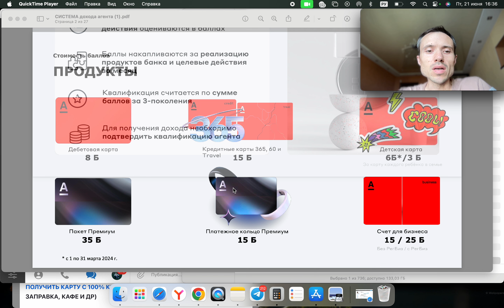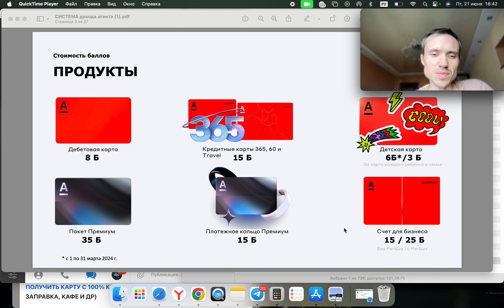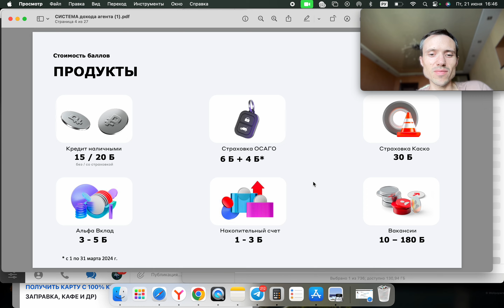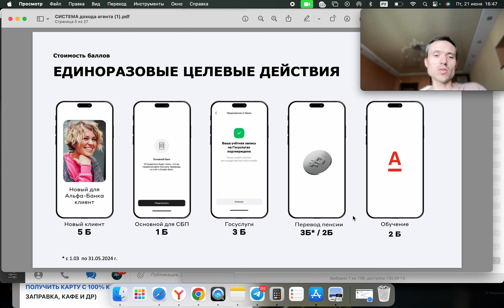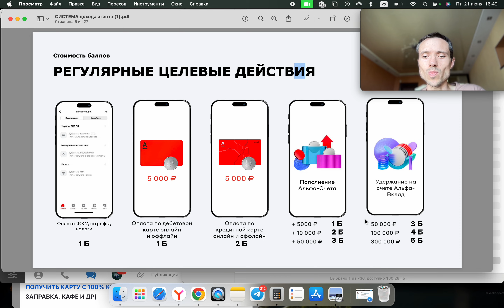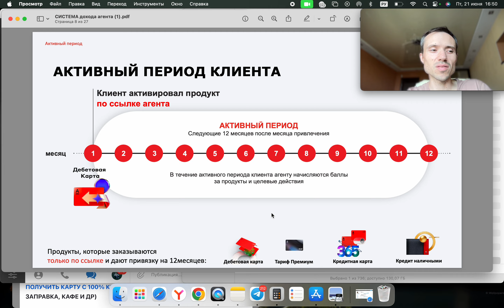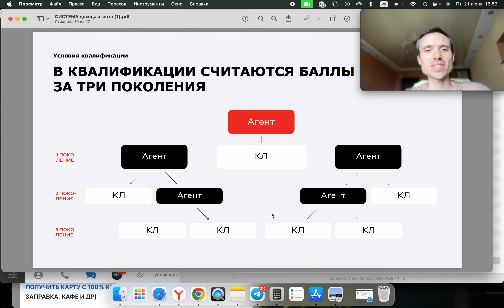Как Стать парнером банка и зарабатывать каждый день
Зарабатывайте каждый день, получая вознаграждение за действия ваших клиентов. Они покупают товары, а вам начисляются баллы или процент от суммы покупки. Это отличный способ увеличить прибыль вашего бизнеса и привлечь больше клиентов.

00:00 Альфа-банк и его доходы

• Видео рассказывает о доходах Альфа-банка и его картах, которые позволяют зарабатывать баллы и получать преимущества.
• Упоминаются дебетовая карта Альфа свой, детская карта, кредитная карта и карта Премиум.

03:40 Кредитная карта

• Кредитная карта Альфа-банка имеет выгодные условия: 365 дней, 1.500 рублей за первый месяц, 9.000 рублей в год без переплат.
• Можно снимать наличные и использовать карту для покупок.

06:28 Вклады и накопительные счета

• Вклады и накопительные счета позволяют зарабатывать на процентах и накапливать баллы.
• Альфа-банк предлагает бесплатные счета для бизнеса и возможность открыть счет на 10.000 рублей и заработать 300 рублей.

09:18 Обучение и партнёрство

• Альфа-банк предлагает обучение и партнёрство для заработка на картах и кэшбэках.
• Можно приглашать людей на карту и получать бонусы.

14:32 Заключение

• Альфа-банк предлагает систему дохода для агентов, которая позволяет зарабатывать на картах и кэшбэках.
• В пятницу Альфа-банк даёт отличные кэшбэки, которые можно использовать для бесплатного питания.